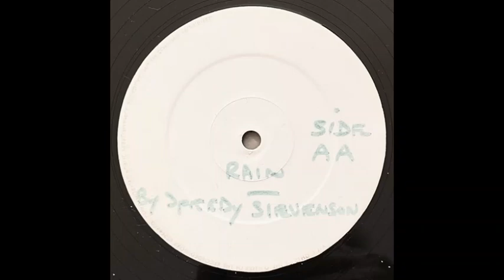Speedy Stevenson - Rain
1990

White Label